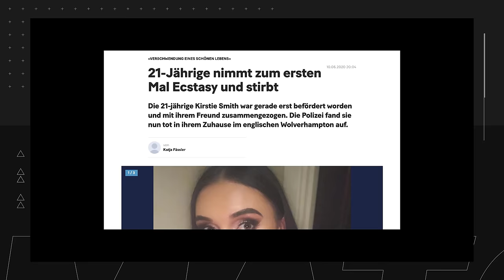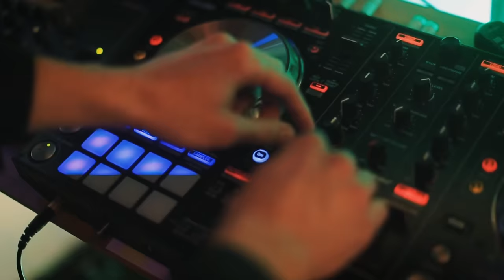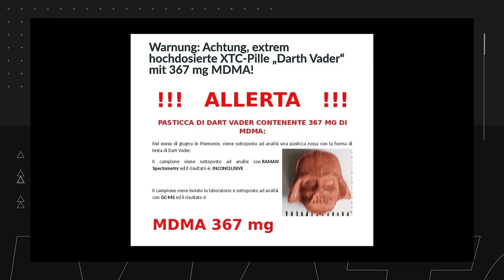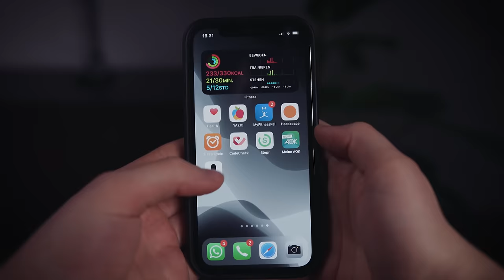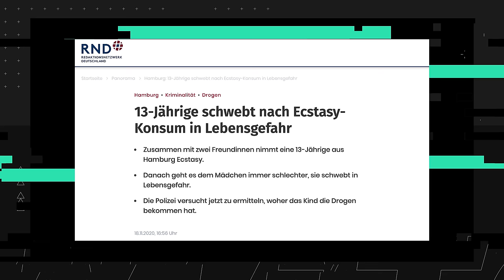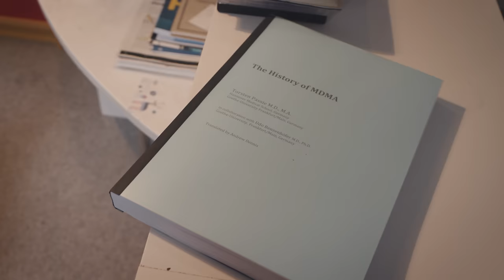Das passiert, wenn du MDMA (Ecstasy) nimmst!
MDMA gehört zu den am häufigsten konsumierten (illegalen) Drogen in Deutschland und das, obwohl es immer wieder Meldungen über Todesfälle im Zusammenhang mit MDMA gibt. Aber ist der Konsum von MDMA wirklich so gefährlich? Und wie hoch ist das therapeutische Potenzial der Substanz? In dieser Reportage möchte ich den Fragen nachgehen und mehr über die Wirkung von MDMA herausfinden. Dazu werde ich in einem Selbstexperiment MDMA konsumieren und meine Erfahrungen mit euch teilen.

Dr. Bernd Werse

Dieses Video dient zur Aufklärung und soll illegale oder gefährliche Handlungen nicht verharmlosen. Drogen jeglicher Art bieten ein gewisses Gefahrenpotenzial. Ich rate euch nicht dazu, Gezeigtes nachzumachen. Solltet ihr es doch tun, achtet bitte unbedingt auf Safer Use Regeln und informiert euch ausführlich bei unterschiedlichen Quellen, z.B

Die für das Video genutzten Quellen und weiterführende Informationen findet ihr im folgenden Dokument:

Mein Equipment:
Kameras:

Ton:
Mikrofon an der Vlogkamera: *